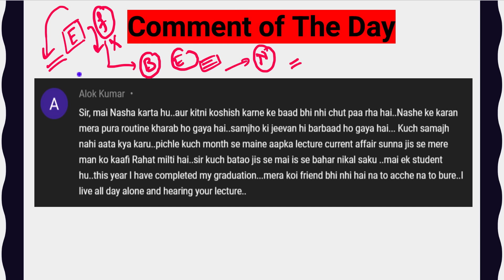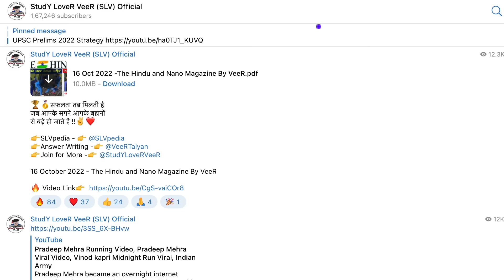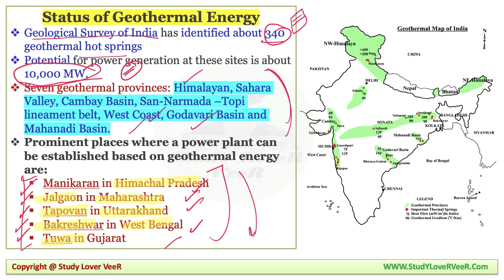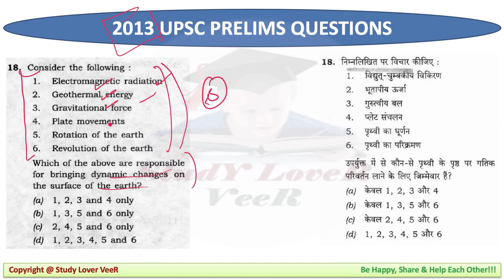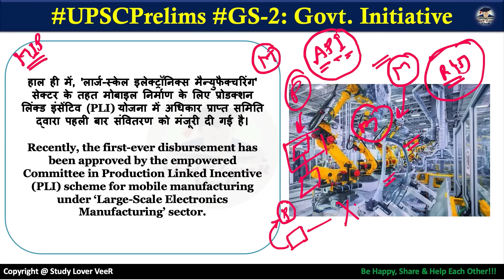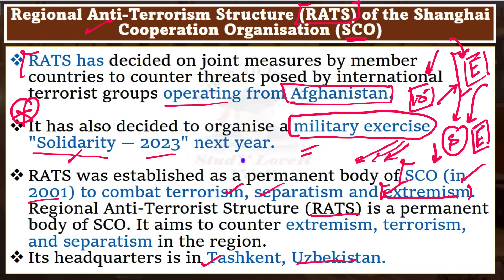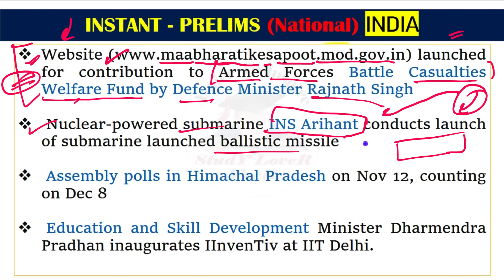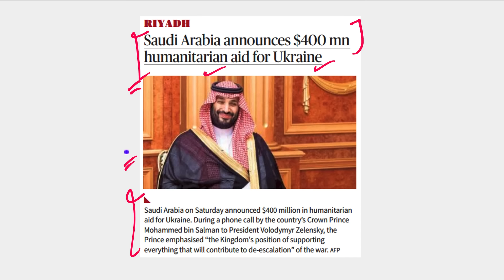Important News Analysis 18 October 2022 by Veer Talyan | INA, UPSC, IAS, PSC, Viral Video, US, SSC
Study Lover Veer Official App Important News Analysis (INA) for UPSC, CSE, IAS & State PSC. Important News Analysis covers important news articles and editorial analysis from The Hindu Newspaper, Indian Express, PIB News, Down to Earth Magazine, Yojana magazine in the required depth mainly for UPSC, CSE, IAS, CDS, NDA, APFC, EPFO, State PSC, RBI Grade B, CLAT Exams Preparation, SSC and General Studies for all competitive examinations. In this video lecture, Study Lover Veer (SLV) channel by Veer Talyan brings you INA. The aspirants are advised to watch the entire video lecture for a better understanding of all the topics till the end.

00:00 - Boys experiencing periods cramps
01:00 - How's the Josh'?
10:28 - To Do Lists
02:37 - INA - Balance Diet
03:34 - Motivational dose by VeeR
04:28 - Comment of the Day
07:58 - person in News
08:13 - UPSC Mains - Quotation
10:50 - Editorial -1 Indian Bisons
15:26 - Editorial -2 INTERPOL - Delhi
19:19 - Group Notification
22:19 - Editorial -3 Geothermal Energy - Ladakh
42:05 - Editorial -4 PLI Scheme
1:01:04 - RATS - SCO
1:05:15 - Bullwhip Effect
1:08:34 - World Economic Outlook
1:13:16 - INSTANT - PRELIMS (National)
1:16:58 - INSTANT - PRELIMS (Economy)
1:17:28 - INSTANT - PRELIMS (World)
1:18:30 - MCQs + CSAT
1:19:52 - Tapi River
1:21:07 - Vocabulary
1:24:10 - MCQs + Q&A
1:25:23 - Last day of Q&A
1:23:06 - Be Happy, Share & Help Each Other